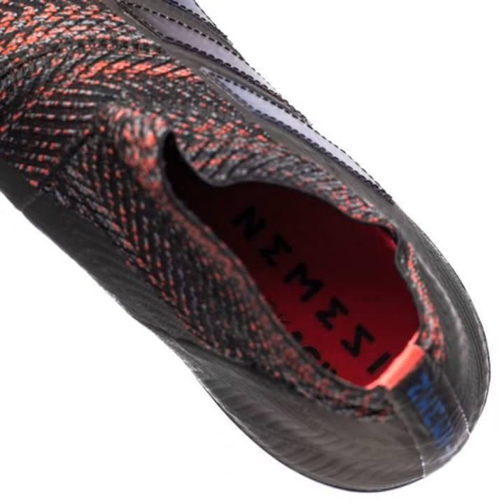adidas Archetic Pack(아디다스 아체틱 팩) 19+ 모델